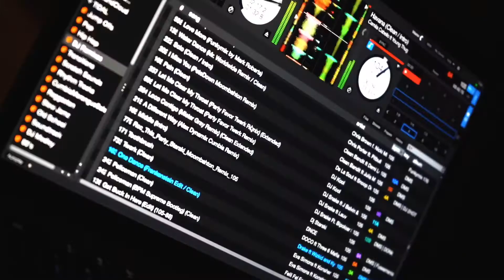AudioEssenceDj X jhvizuals (house music edit)